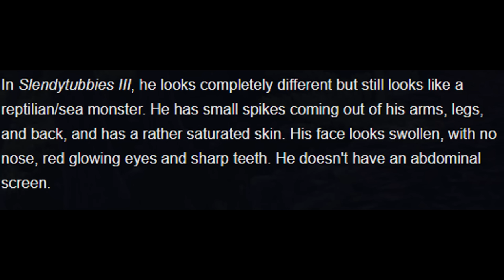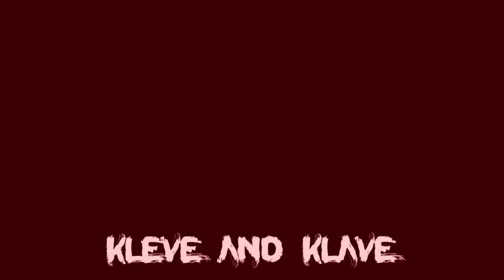SLENDYTUBBIES 3 - Top 30 Slendytubbies Characters // EVERY ENEMY RANKED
It's (finally) here... The video where I ranked every single Slendytubbies III character from worst to best. I'm really happy with the outcome of this project even if it was a bit rushed.

Thank you for taking to time to check out my content.

Profile Pic ▶ Kari Kitsune @PurpleFoxBoutique (Etsy)
Profile Banner ▶ SoariN (Me)
Outro Music ▶ Infinite OST Instrumental